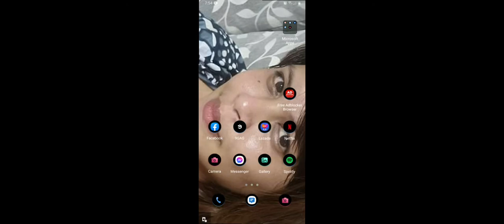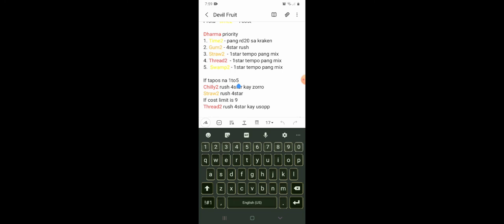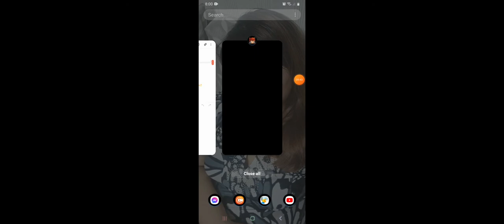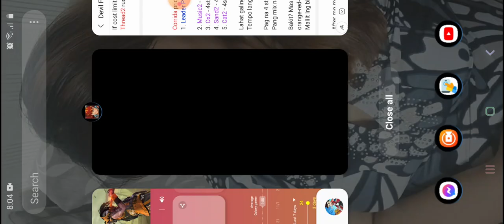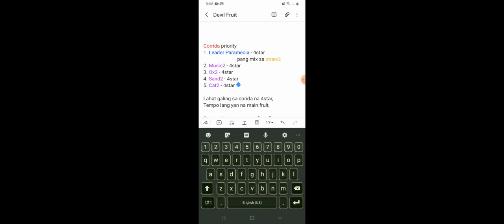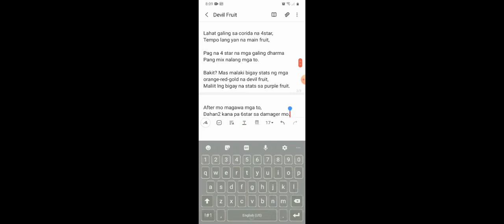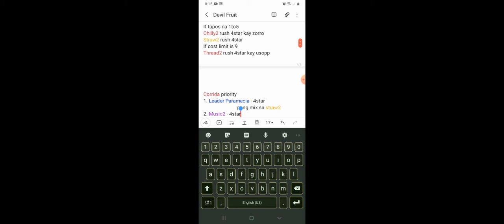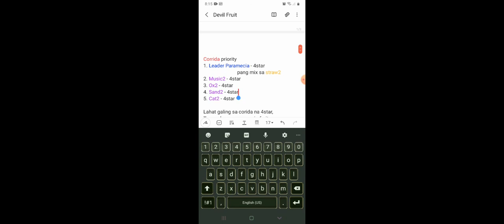KoP - Devil Fruit Plan Ahead - 06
King of Pirate: Legend
is available in your playstore.
Please download the game and play with us.

It is kinda like animepirates we used to play before in a browser game. but this time it's on mobile. so you can play anytime you want as long as you have internet connection.

Here is a video showcasing devil fruit once again, this time specifically telling you guys to plan ahead which devil fruit you will take. please try not to waste your dharma tickets, coz it will be a long road to farm gold again 😑 Okies.

Ahoi! and keep on sailin' pirates!
kishishishi 😁